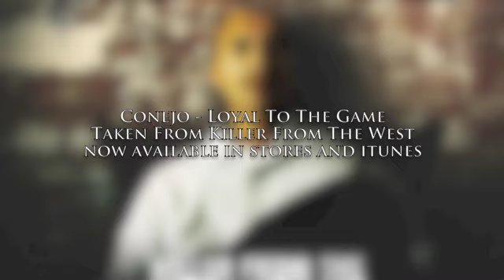Conejo - Loyal To The Game - Taken From Killer From The West - Urban Kings Tv Exclusive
(((((((WARNING Do Not Re Upload)))))))))

The Urban Kings Music Group is proud to release the brand new Conejo album called  "Killer From The West". It features 16 brand new songs, all brand new material and never heard anywhere else! It is the Third Official Release of Conejo by Urban Kings, the first two being "Dead End Gangster and Game Over". And did you know that Urban Kings released Conejo's very first album, called Shady Conejo, and that album is now out of print! UKMG has been working with Conejo for a while, making classic albums, and the Killer Of The West album is no exception! Make sure to Order the brand new Conejo "Killer From The West" album today!

Artist : Conejo

Album : Killer From The West

Song : Loyal To The Game

Label: Urban Kings Music Group

An Urban Kings Tv Exclusive

Killer From The West is AVAILABLE to all major music stores like FYE, Best Buy, Hastings, digitally through iTunes, and online through the